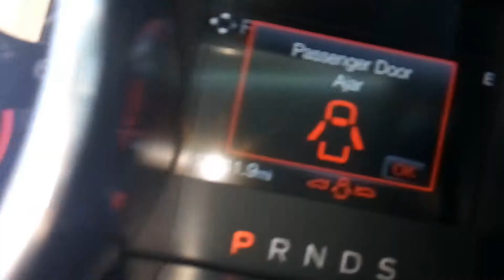Used 2019 Ford Mustang Ecoboost at Autos of Dallas Wholesale Dealer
2019 Ford Mustang EcoBoost Premium       $25,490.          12,003 Miles
Model: Mustang
Trim: EcoBoost Premium CAM,KEY-GO,19IN WHLS
Body: 2D Coupe
Exterior: Black
Interior: Black
Doors: 2
Stock#: S5135836
Model #: P8T
VIN #: 1FA6P8TH0K5135836
Mileage: 12003
Engine: EcoBoost 2.3L I4 GTDi DOHC Turbocharged VCT
Transmission: 10-Speed Automatic
Fuel: Gasoline
Drive: RWD
MPG*: 20 City / 27 Hwy
Standard
AM/FM Stereo
Radio data system
Air Conditioning
Rear window defroster
Power steering
Power windows
Speed-sensing steering
Traction control
4-Wheel Disc Brakes
ABS brakes
Emergency communication system: 911 Assist
Front anti-roll bar
Knee airbag
Overhead airbag
Rear anti-roll bar
Brake assist
Delay-off headlights
Fully automatic headlights
Panic alarm
Security system
Speed control
Bumpers: body-color
Compass
Illuminated entry
Overhead console
Passenger vanity mirror
Tachometer
Trip computer
Voltmeter
Speed-Sensitive Wipers
Variably intermittent wipers
Used Cars and Used Suvs
at Autos of Dallas Wholesale Dealer
4472 W. Plano Parkway
Call John Hernandez for Details